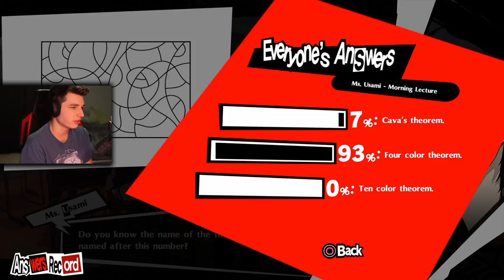KAMOSHIDA FINALLY ADMITS TO HIS CRIMES! Persona 5 Royal Blind Playthrough - PART 8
Not gonna lie, this was so satisfying 😂

This is my first time ever playing a Persona game and I am blown away so far! I'm pumped to meet all the characters you guys know and love, and delve deep into the storyline I've heard so much about! ★

KAMOSHIDA FINALLY ADMITS TO HIS CRIMES! Persona 5 Royal Blind Playthrough - PART 8 - English